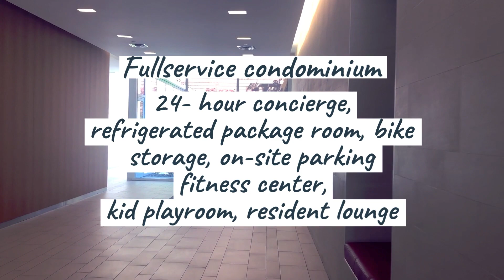23 West 116th Street, Apt. 9B, New York, NY 10026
What a find! This two bedroom, two bathroom condominium with a terrace, has so many features and benefits, we hardly know where to begin! There are open views, a terrific floor plan, great storage space, low common charges and a 25 year tax abatement. Those of us who love New York and cannot imagine leaving, still wish we had our own outdoor space. Here is your chance for indoor/outdoor living at a great price. 23 West 116th Street, 9B has a 443 sf terrace which runs the length of the apartment, giving every room a beautiful outdoor view through floor to ceiling windows. This fully landscaped terrace boasts an irrigation system, to keep your plants thriving, a waterfall and a built-in kitchen with a gas grill and sink. You will have plenty of room to dine, relax and host a few friends, while keeping your social distance. Inside, the apartment has a great floor plan with split bedroom suites, each having a generously proportioned en-suite bath and a walk in closet. Many of the original sponsor finishes, from only a few years ago, have been retained, but 9B also offers some amazing upgrades which have upped the luxe factor and maximized the storage space. The bathrooms have been fully renovated with beautiful marble and glass mosaic tiles. One has a sensual, elliptical shaped deep soaking tub and the other, a large walk-in shower. The walk-in closets were redesigned to max out the hanging and storage capacity. The closets by the front door were also reconfigured, adding significantly more storage and allowing the washer and dryer to sit side by side. Should you have a kitty, there is even a pet door into the closet to keep the kitty litter out of sight.  The kitchen features white cabinetry, a marbled Caesarstone countertop and Energy Star stainless steel appliances by Bosch and Kitchen Aid. There is abundant cabinet space and the stainless refrigerator is cleverly tucked into the corner. The Adeline offers: a 25 year tax abatement, a 24-hour doorman, a refrigerated package room, a fitness center, a kids playroom, a residents' lounge and large capacity washer/dryers. There is a landscaped and furnished roof top terrace with amazing views. Bike storage and on-site parking is available for a fee on a limited basis. There is a live-in superintendent. The building is located close to three parks, a half block from the 2,3 train and a short walk to the 6 train. Do not miss 23 West 116th Street!

SOLD. ASK ME ABOUT SIMILAR PROPERTIES.
What We Do:
At the Boland Team, we are experts in the sales, marketing and leasing of residential real estate in New York City from Tribeca to Harlem. We handle transactions for sellers, buyers, investors, renters, developers and referring brokers. Our unparalleled expertise in Northern Manhattan is widely recognized. Our full suite of services not only includes our brokerage and advisory services, but also access to world class research, our national network of referral brokers and other ancillary real estate services.